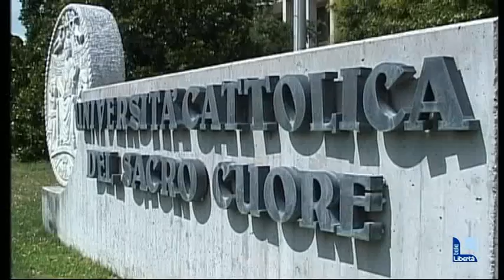Open Day Cattolica: oltre 400 prenotazioni e psicologhe per gli studenti